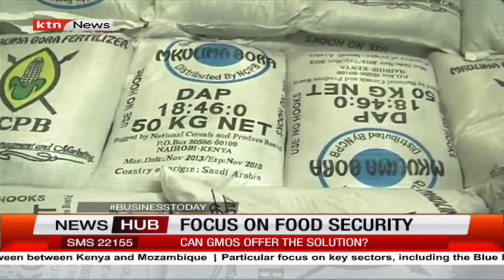Government subsidizes prize of fertilizers ahead of the short rains | Business Today